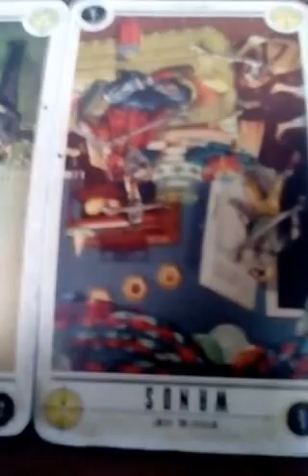London Terrorist Attack Tarot Reading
In this video, I'm doing a tarot reading on the recent London Terrorist Attack that happen this week